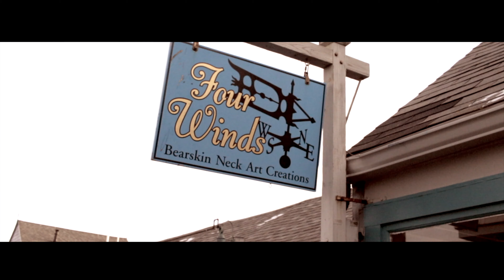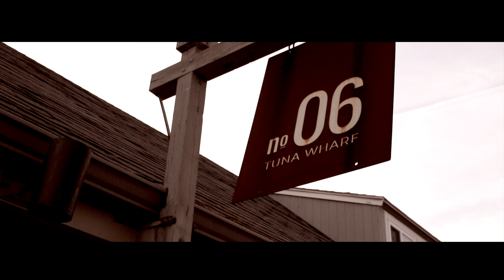THE MOST photographed place in Massachusetts | A Day on the Coast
A day spent on the coast of Massachusetts, visiting Motif number 1 (one of the most photographed places in Mass) Got to see the eastern point lighthouse in Gloucester, Mass. Stopped in and walked around a (closed for the season) Marina, which was super cool! All around, a really fun day of adventure.
-Micah Paull,
To God be the glory, great things He has done

-First song:
Beautiful Eulogy-Cello from Portland
-Second song
Beautiful Eulogy-The size of Grace